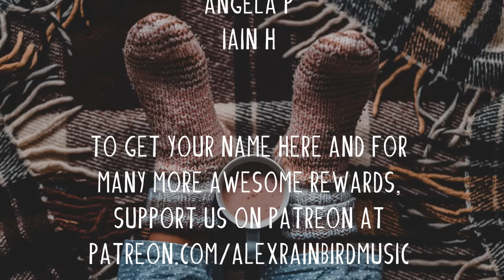Indie/Pop/Folk Compilation - November 2022 (2½-Hour Playlist)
💿 Tracklist:
0:00 Hunter Metts - ‘On The Avenue’
3:28 Hudson Taylor - ‘Golden’
8:01 The Light The Heat - ‘Home to You’
11:08 Oscar Blue - ‘Seaweed’
14:44 William Torp - ‘still u'r all i'm thinking about’
19:00 We Are All Fossils - ‘None The Wiser’
22:37 Trevor Hall - ‘Hold On ft. Gone Gone Beyond’
26:06 Keyboard dog - ‘How She Loves’
29:20 Sonic Løland - ‘Lost’
33:06 Siv Jakobsen - ‘Romain's Place’
36:49 Logan Bowden - ‘Salt Lungs’
39:35 The Accidentals & Kaboom Collective - ‘Crow's Feet’
45:10 Dusty Boots - ‘Find Our Way’
48:36 Lua - ‘Hip Hip’
52:05 Casey Dubie - ‘High Low’
 55:36 Abby Sage - ‘Backwards Directions’
58:41 Stephen Babcock - ‘Meant for Me’
1:01:46 Clammy Hands - ‘i was only looking to take you out (if u care)’
1:04:37 Syd Warwick - ‘Lost The Light’
1:08:10 Okay Alright - ‘sage’
1:11:46 Dylan Dunlap - ‘Bad For Me’
1:15:15 Davis Naish - ‘Ripples’
1:19:02 Thomas Austin - ‘Babylon’
1:22:43 Mar Malade - ‘Monday’
1:26:53 David Frank - ‘Moment of Your Life’
1:30:01 The Collection - ‘Sorry Baby’
1:33:18 itsjustrand - ‘Always Home’
1:36:39 Sydney Ross Mitchell - ‘He's So Blonde’
1:39:31 DM Arthur & Alissimon - ‘Sinkin’ With Fishes’
1:43:43 Leucadia - ‘Until You’
1:49:16 Natalie Holmes - ‘Lucky I Landed’
1:52:49 Julia Logan - ‘Borderline’
1:56:14 Our Atlantic Roots - ‘Autumn Leaves’
2:00:42 Ross Newhouse - ‘Bad Year’
2:04:19 Joe Hicks - ‘Weightless’
2:08:34 SAM DIMITRIUS - Window
2:13:16 Thomas LaVine - ‘Giants’
2:17:27 Xavier Collins - ‘Sanctified’
2:20:08 Lekna & Hollywood Goldrush - ‘Byron Bay’
2:23:26 Jay Ello & James Sutherland - ‘Hygge’
2:27:02 Vorsen - ‘Radio’
2:31:12 boci - ‘The Garden’
2:28:32 Riley Catherall - ‘Bark At The Moon’